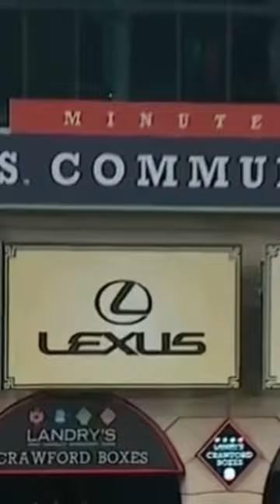Yuli Gurriel cold photo 🥶🥶🥶baseball